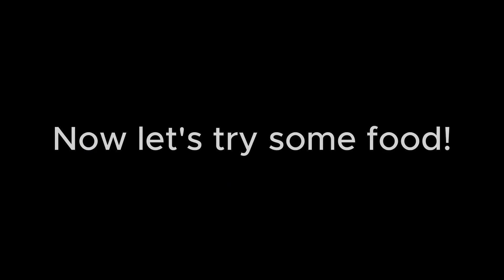Discover Denton's Flavor Revolution At Insurgent!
On this episode of Why DENTON, we're chatting with Gabby and Sam Sanchez and hearing an update on the Cookie Thief and about their food truck Insurgent. Listen in to learn more about them and why DENTON!

Follow their Instagram to keep in touch and find where they are!

🤔 Thinking of moving to Denton, Texas?

Denton, Texas is a fantastic city to live in. It has a population of around 139,704 people, so it's not too big or too small. The suburban feel gives residents the best of both worlds - access to urban amenities while still enjoying a more relaxed atmosphere.

One of the things that make Denton special is its vibrant social scene. There are plenty of bars where you can unwind and have a good time with friends. Whether you're looking for a cozy pub or a lively music venue, Denton has something for everyone.

And let's not forget about the parks! Denton has some beautiful outdoor spaces where you can enjoy nature and engage in various recreational activities. It's the perfect place for picnics, jogging, or simply taking a leisurely stroll.

Denton is also known for its thriving community of young professionals. The city attracts many ambitious individuals who are looking to build their careers while enjoying a high quality of life. It creates a dynamic environment and opportunities for networking and professional growth.
In terms of politics, Denton leans conservative overall, but that doesn't mean there isn't a diversity of opinions. The city is home to people with various perspectives, and it fosters an environment where different ideas can be exchanged and respected.

If you have a family or are planning to start one, you'll be pleased to know that Denton's public schools have a great reputation. They are highly rated, ensuring that your children receive a quality education.

Overall, Denton remains a fantastic place to live, offering a mix of suburban charm, a lively social scene, and excellent educational opportunities.

HELPFUL LINKS

00:00 Introduction
00:15 Update Since Last Interview
01:06 The Chefs' backgrounds
04:15 About Insurgent
07:30 How to Find Insurgent
08:26 Time to Try the Food!